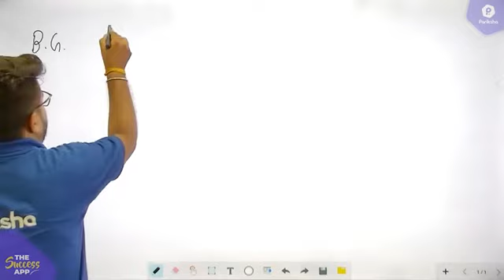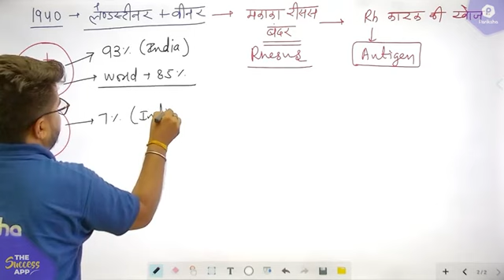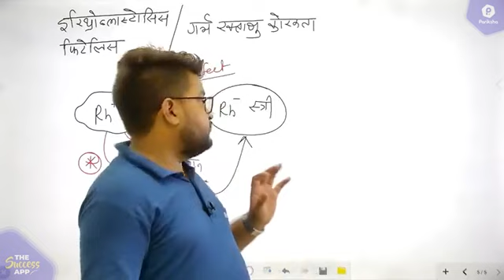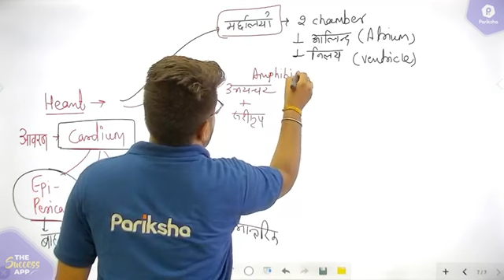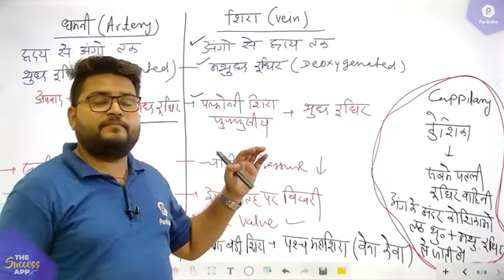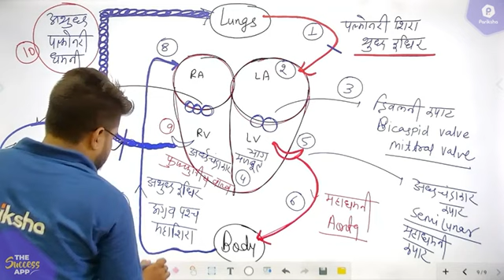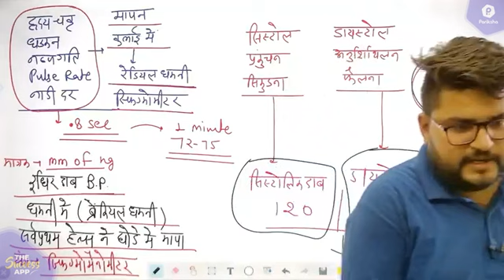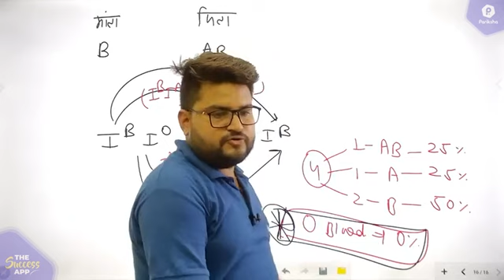BIOLOGY | Circulatory System (3) | For All Competitive Exams | MP Vyapam | SSC GD | MPPSC #8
In this video, MP Pariksha’s mentor BK Pathak Sir discusses the SCIENCE (Biology) subject's topic - Circulatory System with students. This session will be targeting all the competitive exams like - MP Police, MP Police Constable, SSC CGL, SSC CHSL, RRB NTPC, etc., in short, this video series will help students in preparing for any exam conducted by Vyapan / MPPEB (Madhya Pradesh Professional Examination Board), SSC (Staff Selection Commission), RRB (Railway Recruitment Board) and others.
This video will help aspirants in solidifying their MP Police Preparation Strategy, SSC Preparation Strategy, RRB Preparation Strategy.

🎯Science and Technology Complete Video Course for MPPSC Available on Pariksha App. Valid Till 20th September.

✅✅Do Subscribe to our channel and Press the Bell Icon 🔔 (All) to get notifications for all new videos for MPPSC, MP SI, MP Police Constable, MP Jail Prahari & other MP Govt Exams.

➡️ MP Pariksha Youtube Channel | MPPSC, MP SI & Other MP Govt Exams

BIOLOGY | Circulatory System (3) | For All Competitive Exams | MP Vyapam | SSC GD | MPPSC | By - Mr. BK Pathak